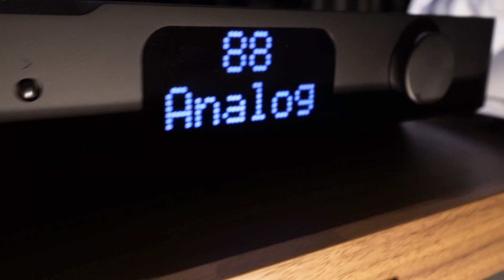Marten Mingus Septet på High End Munich 2023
Martens nye høyttaler ser beskjeden ut, men med en prislapp på over en million, diamant diskant og verdens største beryllium mellomtone har den mye å by på. Stereo+ får historien bak høyttaleren.